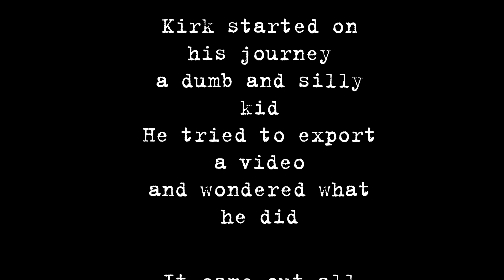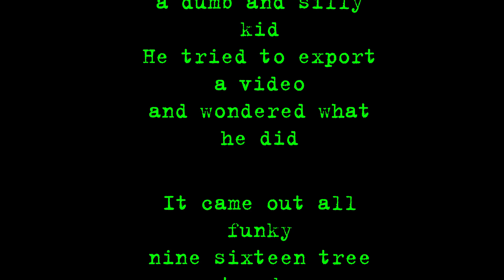Silly Young Kirkenstein